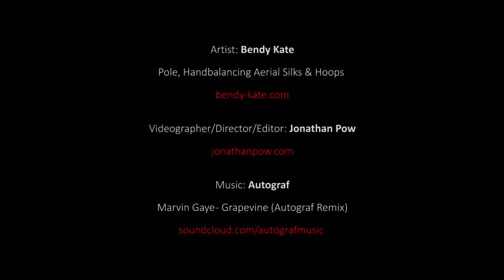Bendy Kate Showreel - Pole Artist, Aerialist, Handbalancer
Bendy Kate
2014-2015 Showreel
Pole Artist - Aerialist - Handbalancer